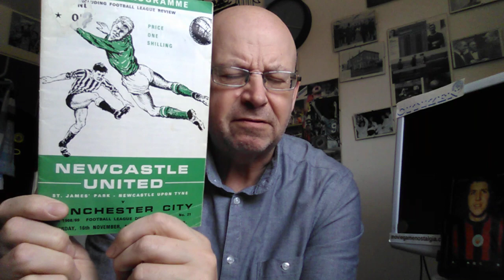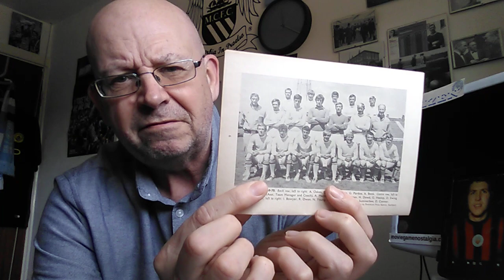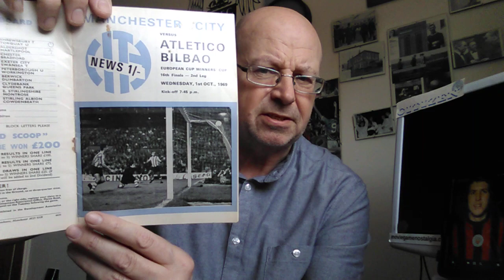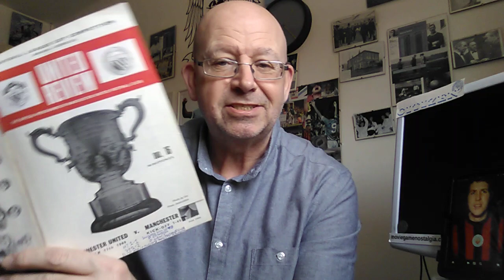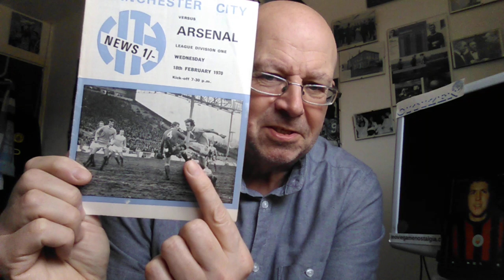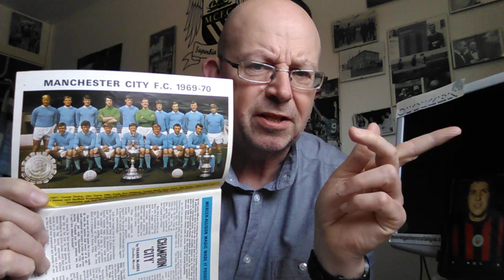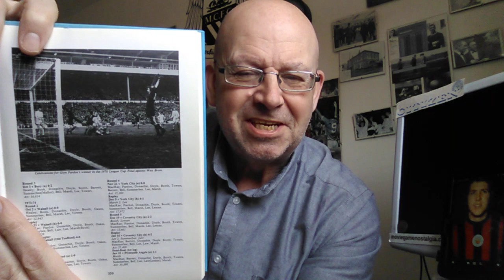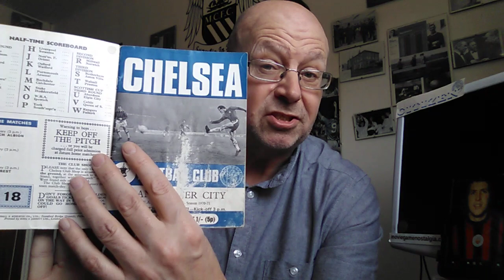MANCHESTER CITY MOMENTS IN TIME IAN BOWYER LEAVES 11TH JUNE (1971) A "CITIZEN" MAN CITY FAN VLOG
Ian Bowyer a victim of the City boo boys left City on 11th June 1971. Bernard looks back on his time at City and were the criticisms justified?

Other City "Citizen" Vlogs:

NOT GOT, NOW GOT, THE FOUND WORLD OF MANCHESTER CITY.

MANCHESTER CITY MOMENTS IN TIME 7TH JUNE (1983)

MANCHESTER CITY, MOMENTS IN TIME
4TH JUNE (08)

MERCER TO COVENTRY 3RD JUNE 72

Also @charlesdinneen

Recommended Vlogs:

City Dedicated